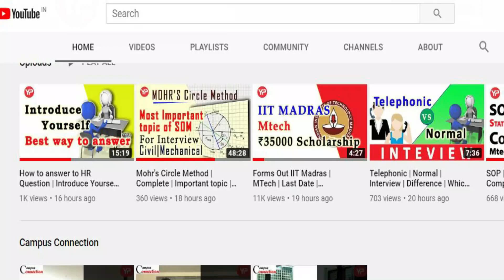Mock Interview | NITIE | Mumbai | Telephonic | Practice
Google Form Mock Interview
Interview is the last stage for any selection process and the most difficult also.
Since only few selected one are called for interview, hence the competition in the
interview is among the best ones. The preparation for the interviews is different
from the preparation for the written exam. The kind of questions asked in
interview are different from those of written exam. Entire approach for the
preparation of interview is different from that of written exam.
Since preparation of interviews is not part of the coaching students take for
written exam, hence they don’t know the strategy for interview preparation.
Keeping this limitation in mind YourPedia has launched largest module to prepare
students for various interviews.
Hundred of students are being mentored for interview preparation by the
mentors of different subjects like Aerospace, Civil, Mechanical, Electronics &amp;
Telecommunication, Electric Engineering, Computer Science, Chemical etc.
Students are asked their favourite subjects and expected interview questions are
asked from them. At the end of interview, feedback is provided to the students.
Audio recorded clip is then sent to the students so that they can do self-analysis.
This helps them to prepare themselves for the next mock.
Mock interview is conducted keeping in mind the probable call. Interview
requirements for PSUs is different from the interview requirements of masters
and PhD courses in IITs, IISc etc. Requirements in ISRO &amp; BARC are different from
those in NITIE. Hence team YourPedia prepares students differently for each such
interview.
NITIE is one of the most prestigious institutes for engineering students willing to pursue post graduate diploma in different industrial and management courses. The courses offered through NITIE are through GATE as well as CAT score. There are three courses offered through GATE which are
• PGDIE (Flagship programme)
• PGDPM
• PGDMM
There is PGDIM course which students get in NITIE through CAT score. All these are very prestigious courses. The procedure for selection is GD/PI in NITIE once students get call.
Interview in NITIE for courses through GATE is combination of technical questions and non technical general topics related to course contents. Simple questions related to the information provided in the form are asked.